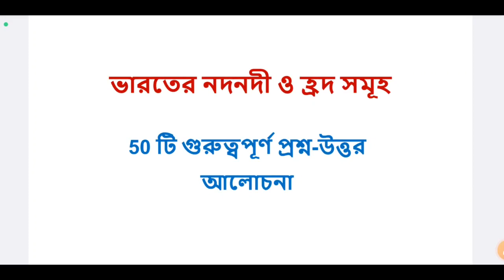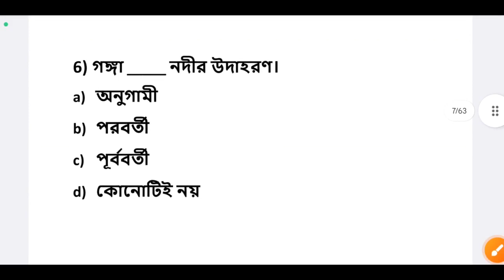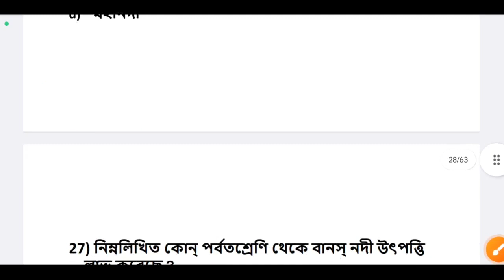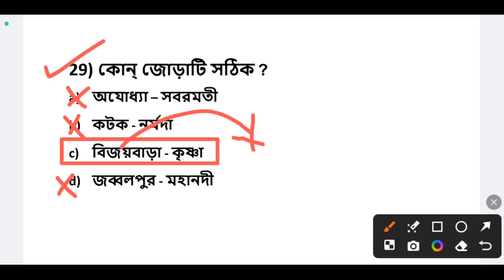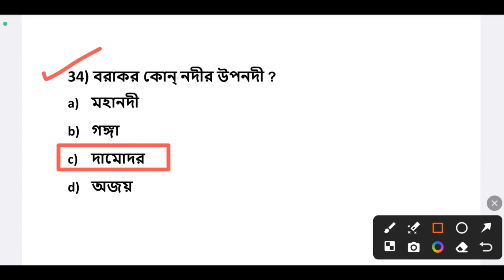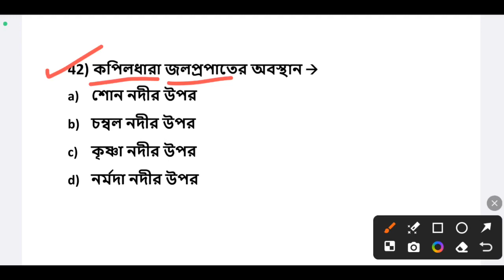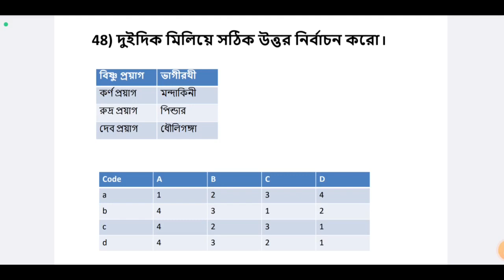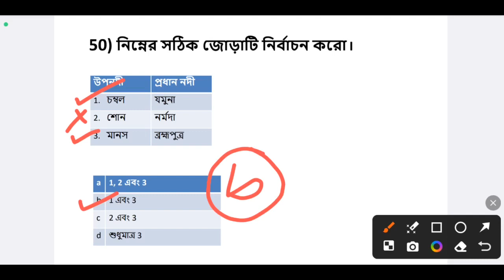ভারতের নদনদী ও হ্রদ সমূহ | Top 50 GK Questions | Indian River Important Question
ভারতের নদনদী ও হ্রদ সমূহ | Top 50 GK Questions | Indian River Important Question | Indian River GK |  indian river system in bengali | ganga river system | indus river system | himalayan river system | river system in india mcq | Indian geography mcq questions | geography question in bengali | bangla gk |